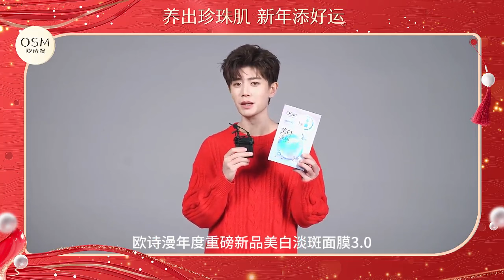240117 OSM 欧诗漫美如珍珠 Update x Allen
任嘉伦[超话]Develop pearl muscle, right now!
Kuaihe 欧诗漫品牌代言人任嘉伦 Get the new "membrane" method of whitening together! New revision, formula upgrade!
Whitening and Spotting Mask 3.0 will be launched by Tmall at 8 o'clock tonight. take the whitening train and turn on the skin "highlight moment" with one button 新年添好运#养出珍珠肌#

Cr: 欧诗漫美如珍珠